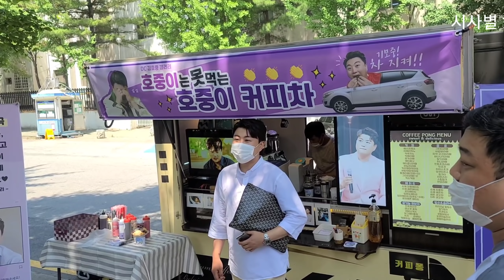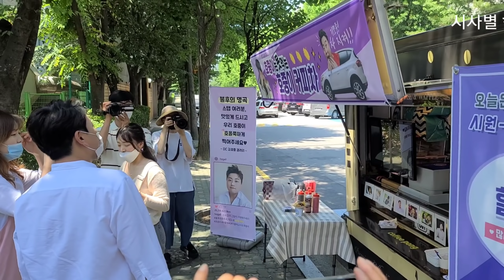[김호중 깜짝 외출] 트바로티 커피 못마시지만 커피 많이 드세요, 무료예요. *못마시는 이유